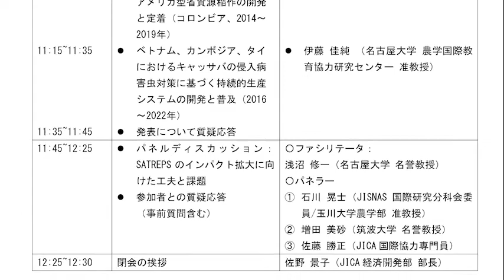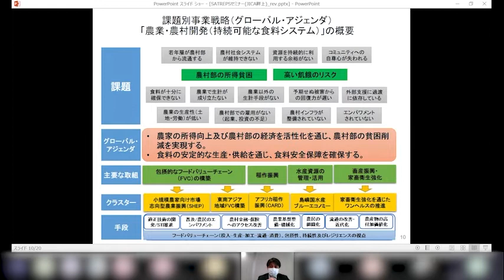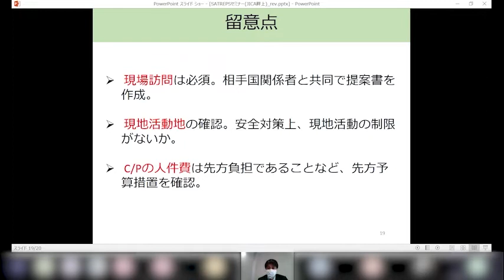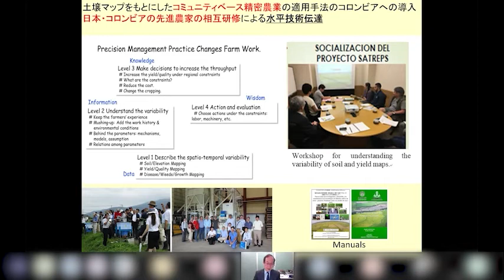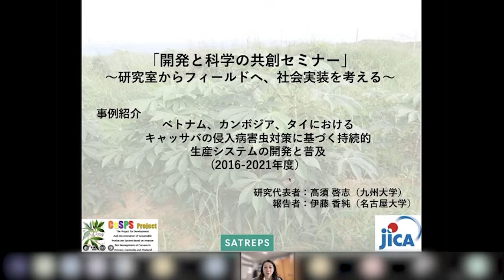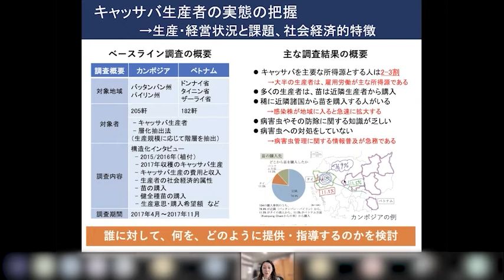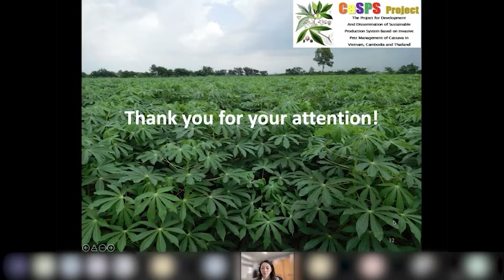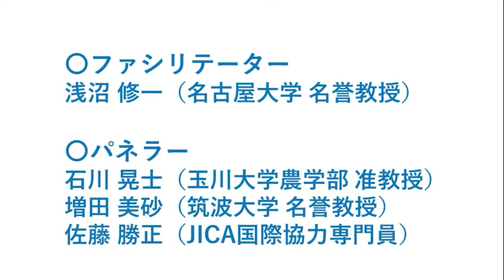2021年度 SATREPS「開発と科学の共創セミナー」～研究室からフィールドへ、社会実装を考える～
【プログラム】
0:01:01
1.　開会の挨拶
JICA ガバナンス・平和構築部STI・DX室 室長　斉藤 幹也

0:04:44
2.　「SATREPS（生物資源領域）のインパクト拡大に向けて～研究成果の社会実装を促進するための３つの工夫～」
JICA経済開発部 課長　畔上 智洋

0:25:07
3.-1　優良事例紹介
遺伝的改良と先端フィールド管理技術の活用によるラテンアメリカ型省資源稲作の開発と定着（コロンビア、2014～2019年）
東京大学 大学院農学生命科学研究科 教授　岡田 謙介

0:48:01
3.-2　優良事例紹介
  ベトナム、カンボジア、タイにおけるキャッサバの侵入病害虫対策に基づく持続的生産システムの開発と普及（2016～2022年）
  名古屋大学 農学国際教育協力研究センター 准教授　 伊藤 佳純

1:14:30
4.　発表について質疑応答

1:22:10
5.　パネルディスカッション
  SATREPSのインパクト拡大に向けた工夫と課題
  参加者との質疑応答
  〇ファシリテータ：
  名古屋大学 名誉教授　浅沼 修一
  〇パネラー
  ① 玉川大学農学部 准教授　石川 晃士
  ② 筑波大学 名誉教授　増田 美砂
  ③ JICA国際協力専門員　佐藤 勝正

2:08:53
6.　閉会の挨拶
  JICA経済開発部 部長　 佐野 景子

【開催日】
2022年3月4日(金)

【目的・内容】
研究によって創出された知見や技術をいかに活用し、開発効果に繋げるかについて、生物資源領域をとりあげ、具体的な良い事例を共有しつつ、社会実装の方策について議論いただき、社会実装に繋がるSATREPS優良案件形成に貢献することを目的として、本セミナーを開催致しました。

今回は生物資源領域をとりあげ、SATREPSのインパクト拡大に向けて、研究成果の社会実装を促進するための工夫について、事例紹介も含めてお話しいただいました。また、SATREPS事業の推進にご協力いただいている専門家の皆様によるパネルディスカッションを実施致しました。